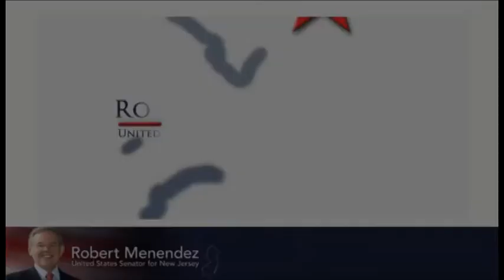Senator Menenedez Talks About Preventing Skyrocketing Flood Insurance Premiums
Senator Menendez speaks on the Senate Floor in favor of an amendment to the Water Resources Development Act (WRDA) which would stop flood insurance premiums from skyrocketing until FEMA completes its study on the affordability of premiums of the National Flood Insurance Program.